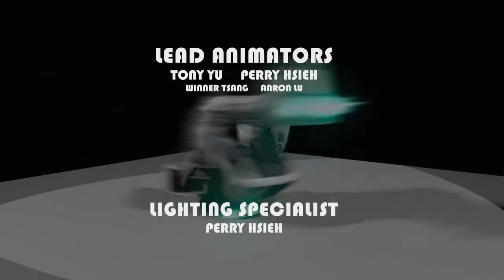IAT445 Final Project - Desert Giants by Team JiaSaiLa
Desert Giants by team JiaSaiLa for the course IAT445 Immersive Environment in Simon Fraser University.

Members:
Tony Yu
Perry Hsieh
Aaron Lu
Winner Tsang

Music info:
Dusty Universe by Epic Soul Factory